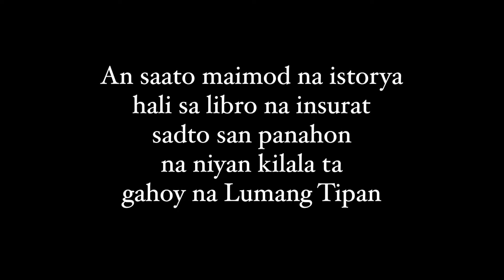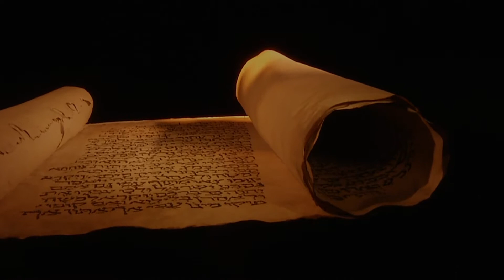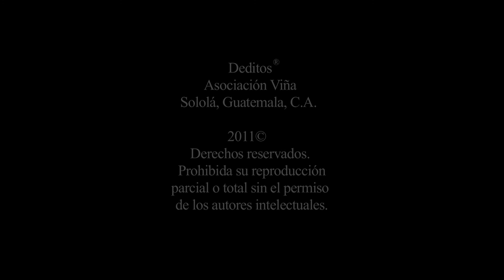An Paghimo San Diyos Sa Kinab-an (DEDITOS E-01, Irosin Bicol Version)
"An Paghimo San Diyos Sa Kinab-an"
(DEDITOS: Episode-01, Irosin Bicol Version)
God Makes the World

DEDITOS: Is a finger puppet animation Bible Stories. Appropriate for children ages 4 through 14, and even adults.

The Bible tells us the story about how God created the world and the first people. Very happy, Adam tells how God put him in the Garden of Eden, and we see him name the animals. Then God creates a beautiful companion for Adam, just like him.